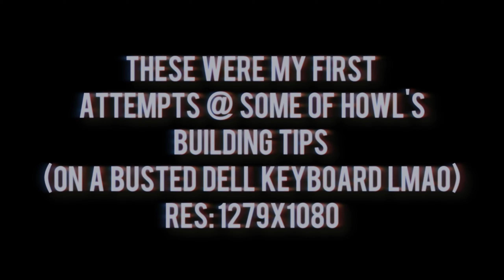Attempting howl’s building tips :)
WATCH IN 1440p FOR BEST QUALITY! was using an old dell keyboard and the keys didn’t register half the time so gg ~

●  🍁 About Me & Info ~
★Aliases: Dawn, Spooky
★Overwatch: Spooky#12147
★Fortnite: dawnkusaii
★DPI: 810 DPI
★Keyboard: Razer Blackwidow (Overwatch Edition)

●  🍒 About My PC:
- Processor ~ i7-8700
- Graphics Card ~ GTX 1080
- Resolutions ~ 1280x720, 1444x1080, 1598x1080, 1279x1080
- Recording Software ~ Shadowplay / Streamlabs OBS

●  🖤 Songs: FIVELIVE5 - 8th Grade